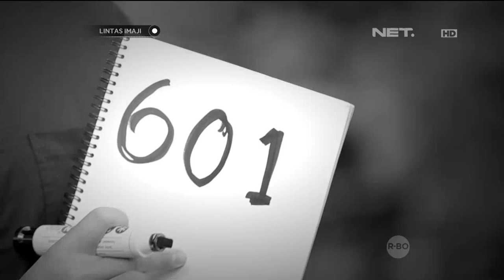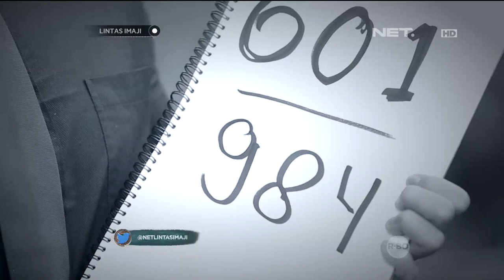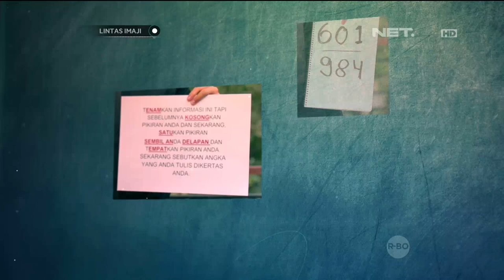Eksperimen Menggunakan Subliminal Sugetion bersama Mahasiswa - Lintas Imaji 24 Januari 2016